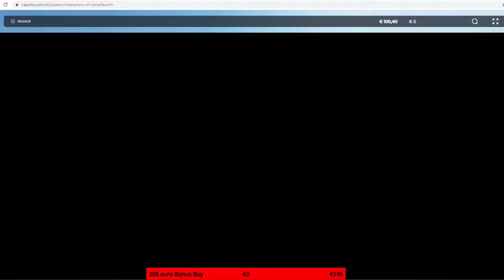Champions of Rome BONUS BUY